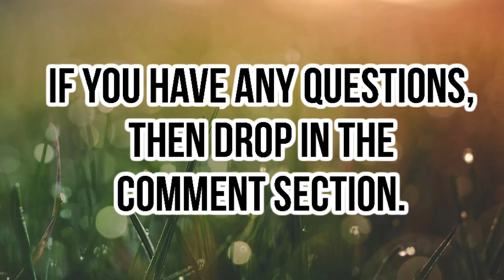RoyalEnfield Himalayan Accessories|Modification| Accessoriesfor Himalayan Bike|Telugu Vlog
To all those who are confused what you need to add to your Himalayan.

💎About Me: I am Software Engineer by Profession and a Bike Rider by Passion. Been riding by Classic 350 from Past 5 Years and Leading Group Rides from past 4 years continuously and had an achievement of leading 75 bikes.

💎Why I Ride?
💎Answer:To Educate everyone on how one should ride when travelling in groups and in Single and how we should ride on Highways/Cities/Offroading/Villages.I make ride videos for fun and awareness as i already said not to hurt anyone specifically, I want my audience to enjoy themselves in all my videos.
My Common Dialogue in group Rides: Gear Up Gear UP
Bikes Currently using for Rides:
Activa
Vitara Breeza